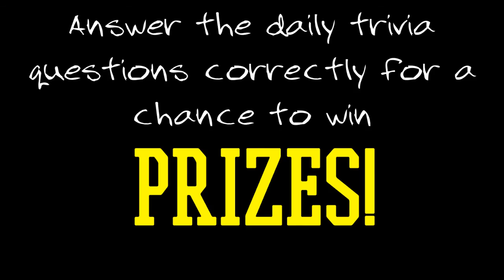2018 1D1B Middle School Kickoff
How do you spell Zimbabwe? What is a Zim? What is Mielie Meel? These are all facts you can learn by reading this year's One District, One Book! Each day there will be trivia questions that you can answer for a chance to win prizes.